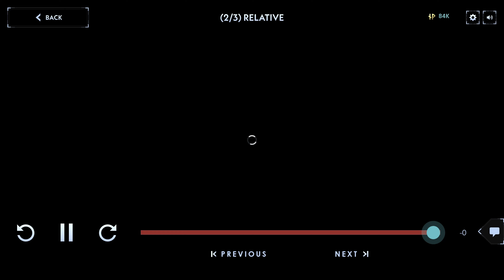Silent Hill Ascension - episode 45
They are back with the SHA series again.

This ''Game''Show is now during the Weekdays (Monday Till Friday)

44th day.

Ah man, this is supposed to be a ''Game''. It's a Live ''Game'' movie thats being played in episodes with a community voting system to control the characters story outcome thats locked behind F2P currency or $$$$$$$$$$ whale currency that can dominate the voting part. This ''game'' also has a Season Pass...

The Emulator/Mobile app is horrible. The scenes are too dark, and popups that blocks the screen with voting stuff. Better to use the browser version for better quality and VODs if you would even care for this.